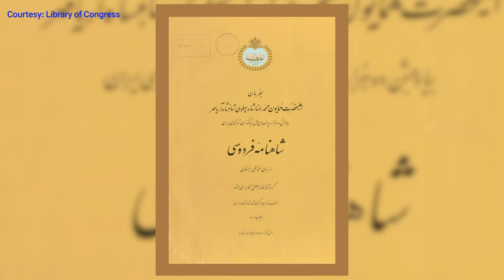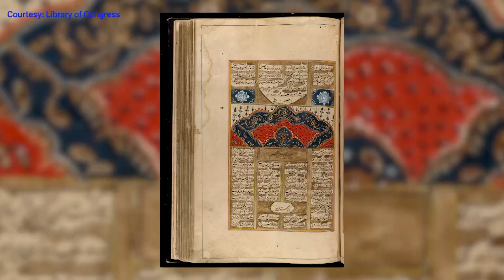بزرگمهر وزیری، پژوهشگر شاهنامه‌: شاهکار فردوسی «سیاسی‌ترین کتاب ادبی و تاریخی» است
بزرگمهر وزیری فردوسی را « امانت‌داری دقیق» توصیف می‌کند که بیشتر از هر نویسنده و مورخ ایرانی به امانت‌داری متن پایبند بود.